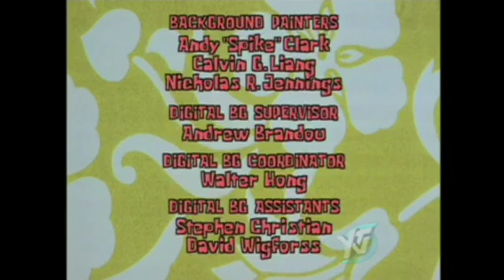SpongeBob SquarePants (YTV Credits)